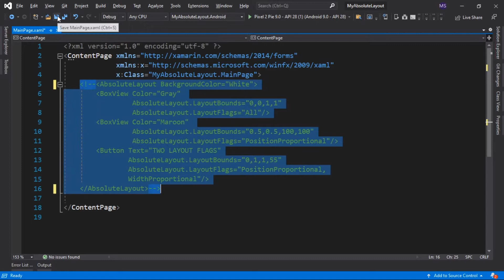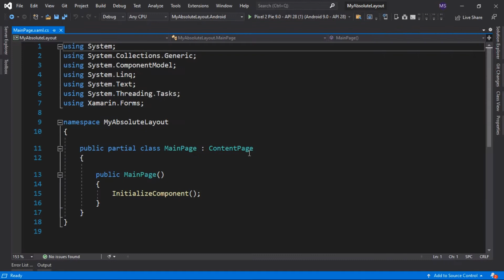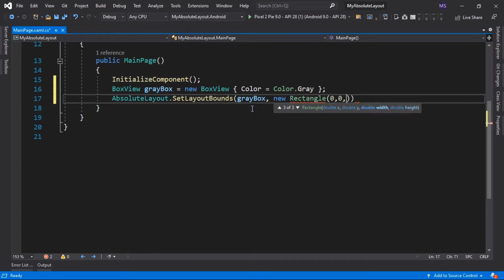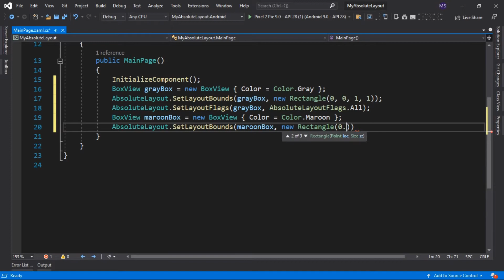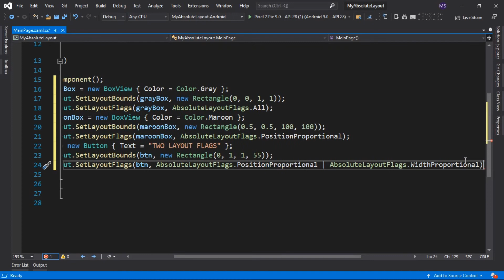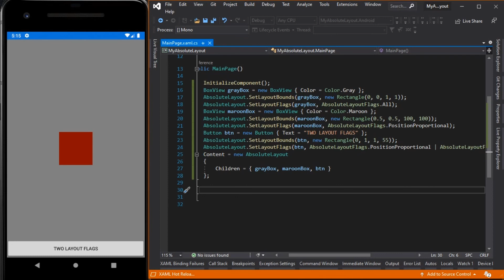Xamarin Forms #16: Absolute Layout in C#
This video lesson demonstrates how to use absolutely layout and manipulate view or controls in c#.